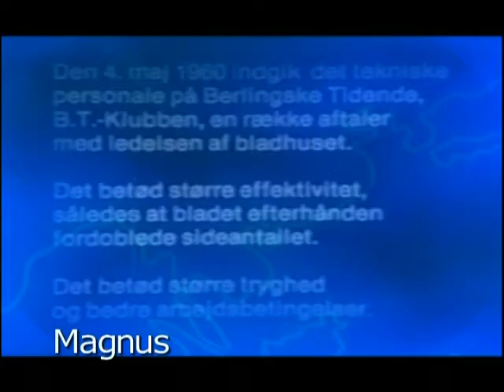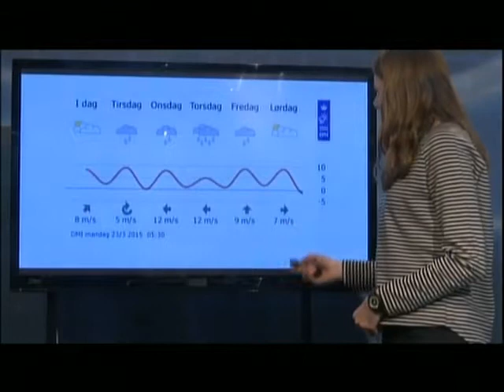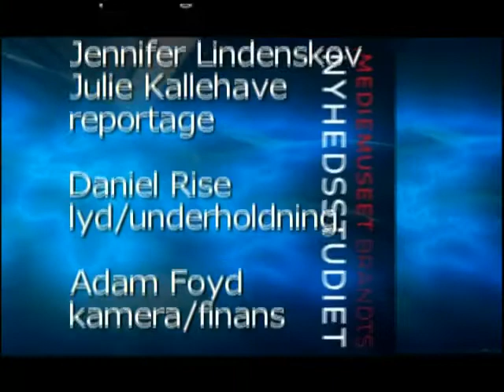Ryslinge efterskole marts 2015_024.avi